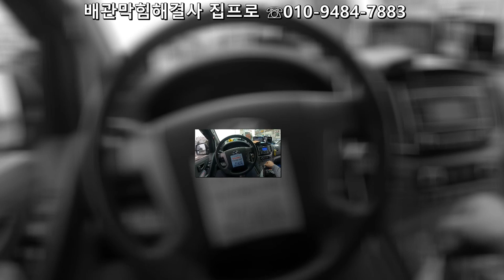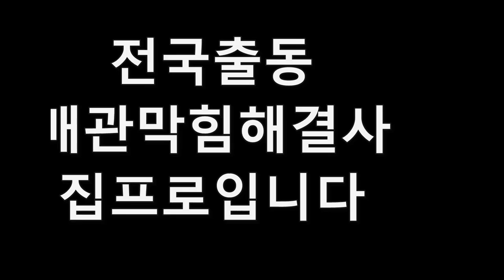멀쩡한배관이 공사후에 막혔다면??